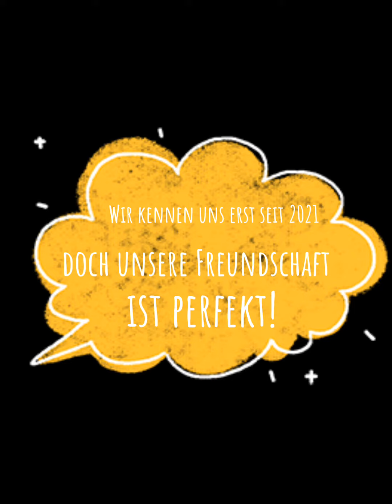Adrian und Lili 😎 Beste Freunde für immer (Lied von Stefanie Jodl)